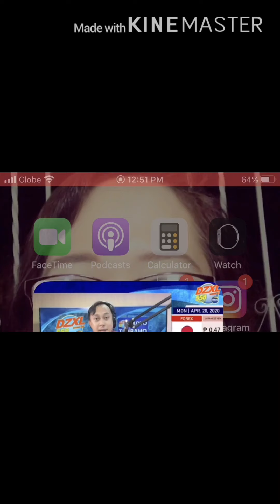Covid-19 News Update I April 20,2020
Joyce Collantes Adra/DZXL RMN News Manila